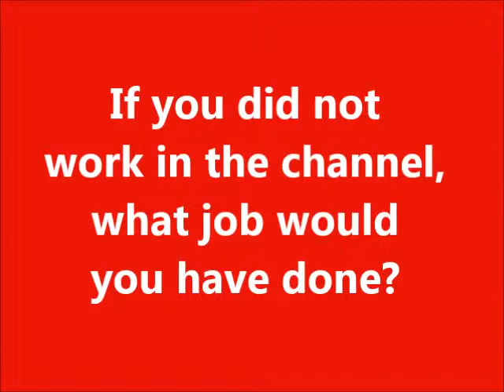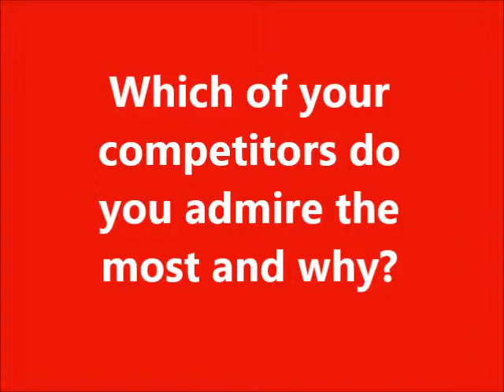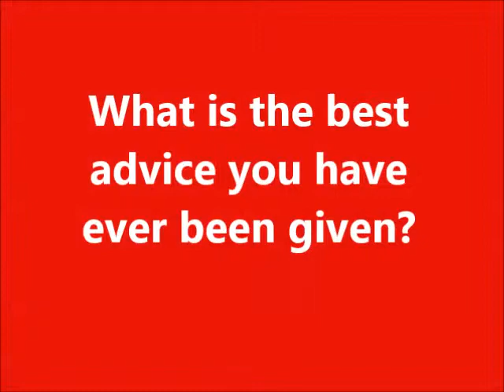The Channel Catch-up: Rich Phillips, SAP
SAP's channel sales director Rich Phillips tells how he would love to volunteer at the RSPCA and how skydiving has been scrubbed off his agenda